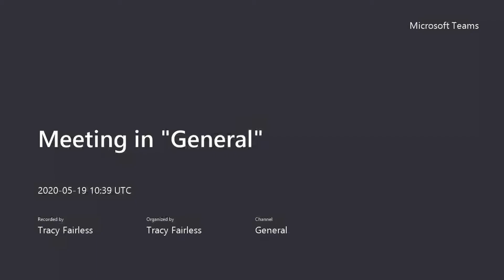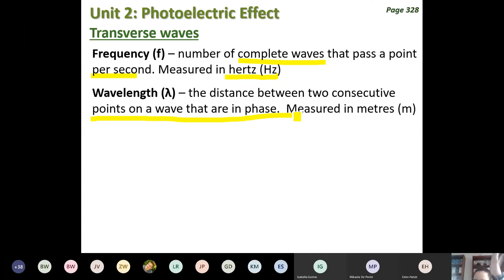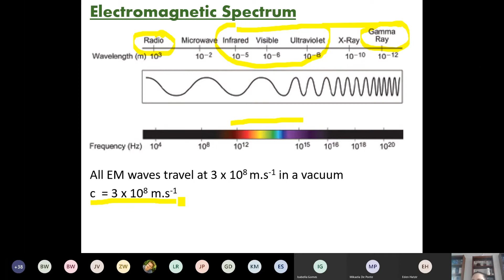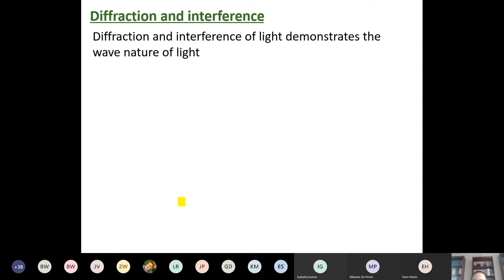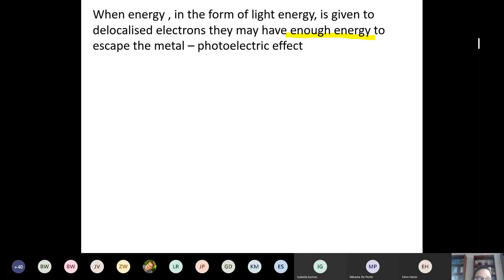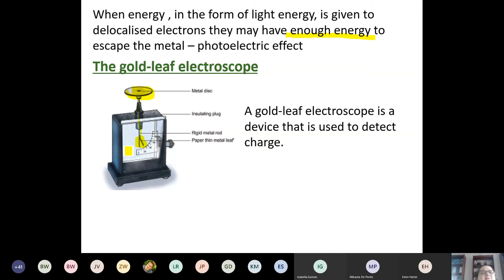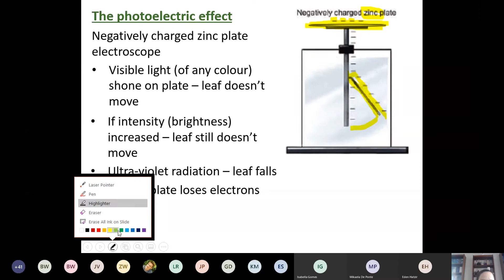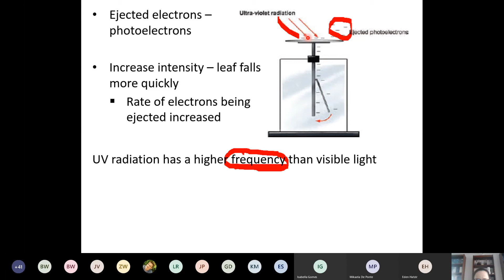Introduction to Photoelectric effect